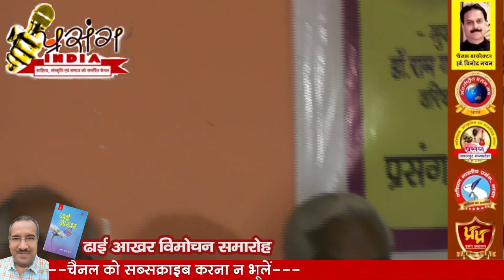Dhai Aakhar Vimochan Samaroh Part 5 Doha Singing By Dilip Kori Ji